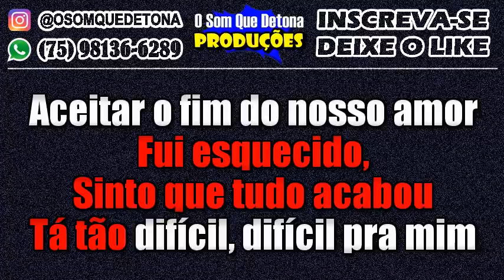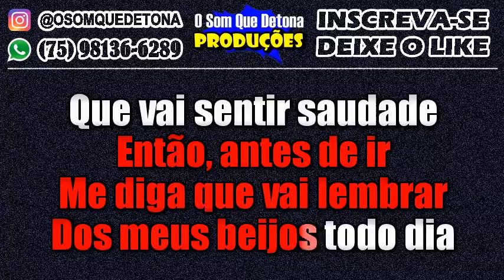KARAOKÊ DE ARROCHA - ANTES DE IR (TATY PINK E ROMEU)